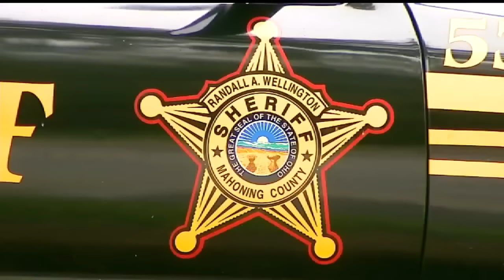Local cops give President Trump thumbs up on latest executive orders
Trump said the new round of orders is “designed to restore safety in America.”